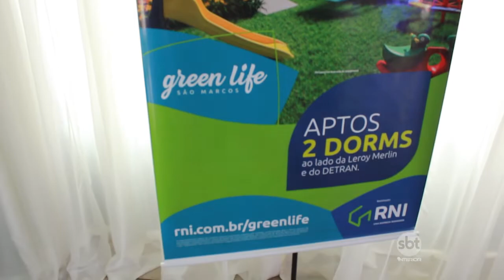Mercado imobiliário: palestra da RNI reúne 300 pessoas em Rio Preto